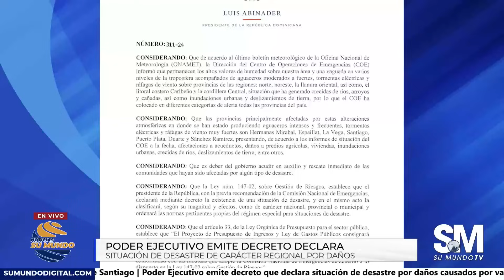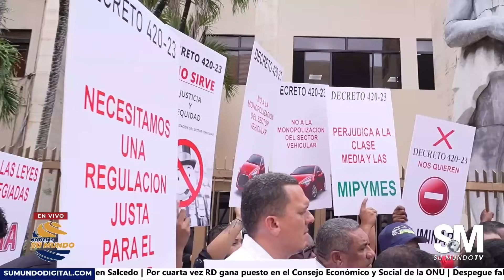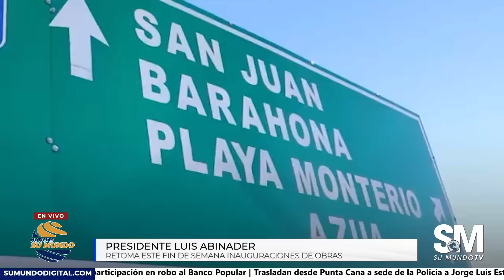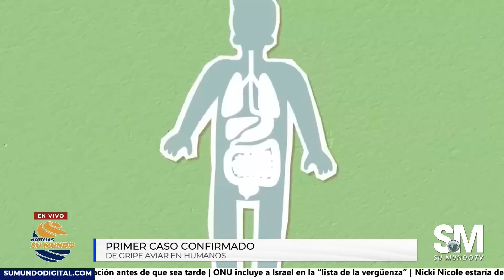Esposa de supuesto asaltante cuenta su versión de los hechos